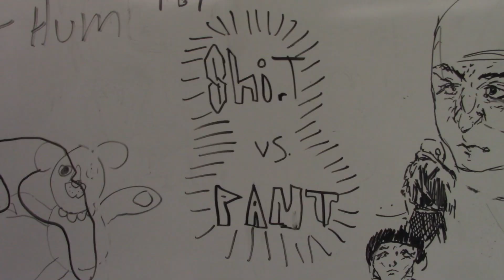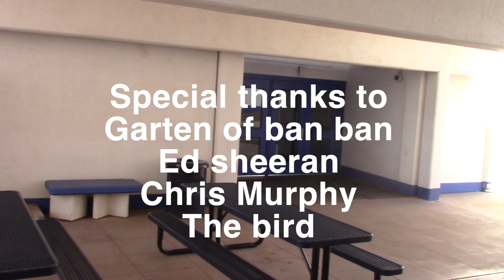How To Make A Bad Film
This is the Safford Bulldog News Network...your source for EVERYTHING Safford High School!
This has been a production of Safford Bulldog News Network - SBNN

A short Film by:
Rocky Lyon, Chelsea Morris, & Priscilla Aranda